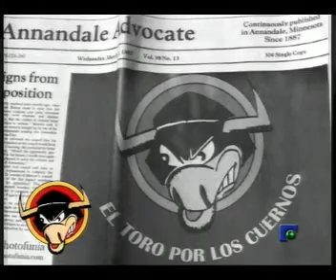EL TORO POR LOS CUERNOS 28 03 2012 PARTE 3